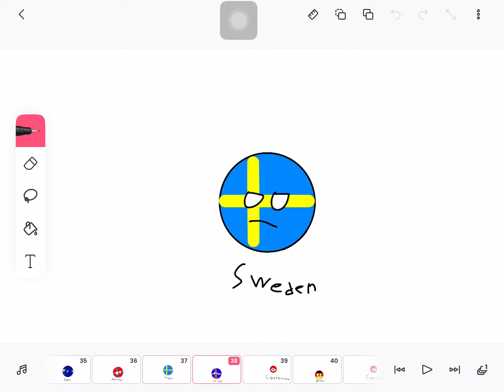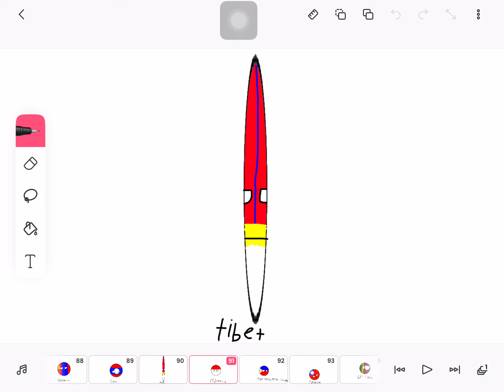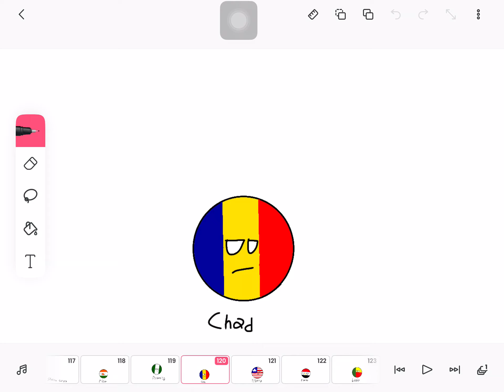I wanna fix your guys flags it doesn’t have to be your country it can be anything that has a flag